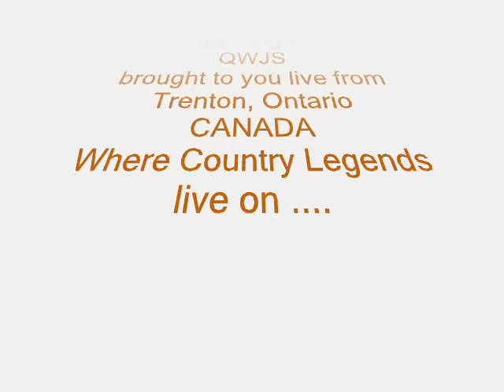Janie Fricke & Johnny Duncan - Come A Little Bit Closer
A duet from Johnny Duncan and Janie Fricke

Lyrics:
In a little cafe just the other side of the border
Mmmmm, she was a-sitting there giving me looks
That made my mouth water
So I started walking her way
But she belonged to that bad man Jose
And I knew, yes, I knew, I should leave
But heard her say.
Come a little bit closer, you're my kind of man
So big and so strong
Come a little bit closer, I'm all alone
And the night is so long.
Hmmmm.
So we started to dance, in my arms she felt so inviting
Mmmmmm, I just couldn't resist, a-just a-one little kiss so exciting
Then I heard the guitar player say, va-moose, Jose's on his way
And I knew, yes I knew, I should run, but then I heard her say.
Ha, ha, ha, alright.
Laaa-laaa, la-la, laaa-laaa, la-la
Then the music stopped, when I looked, the cafe was empty
Then I heard Jose say, man, you know you're in trouble plenty
So I dropped my drink from my hand, and out through the window I ran
And as I rode away, I could hear her say to Jose.